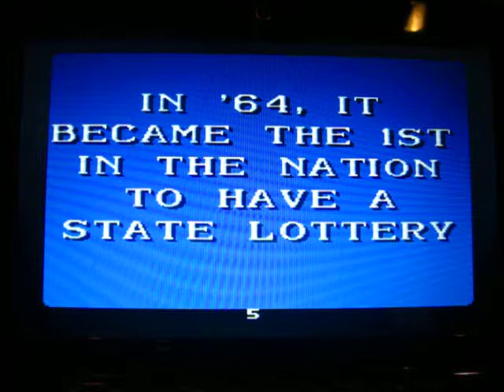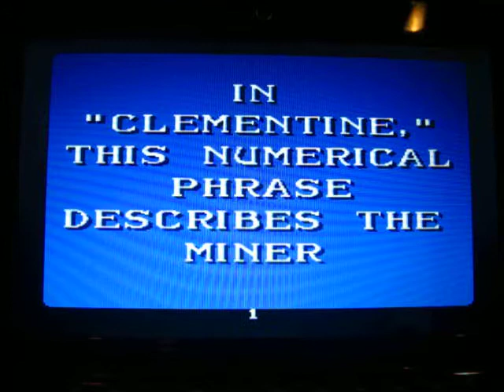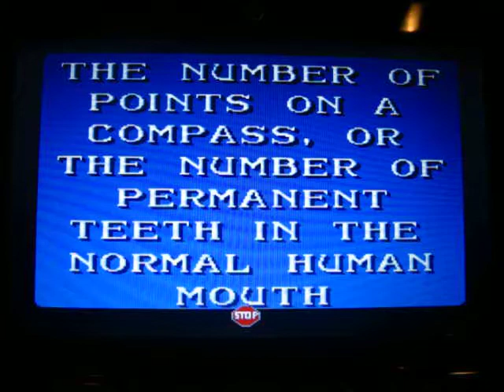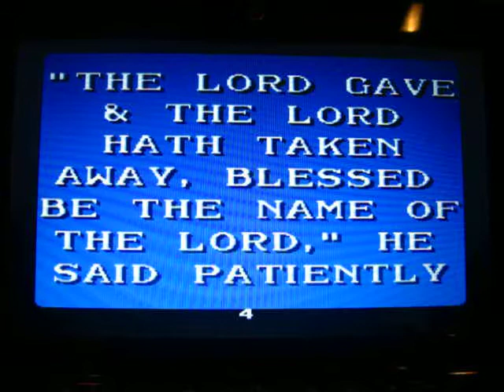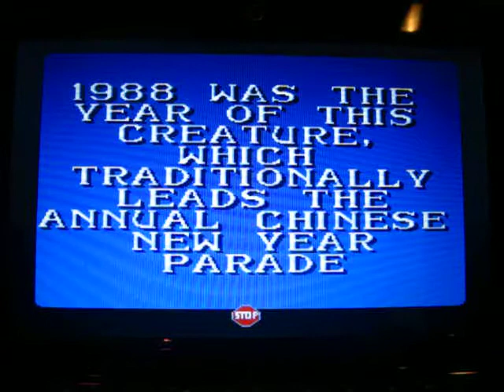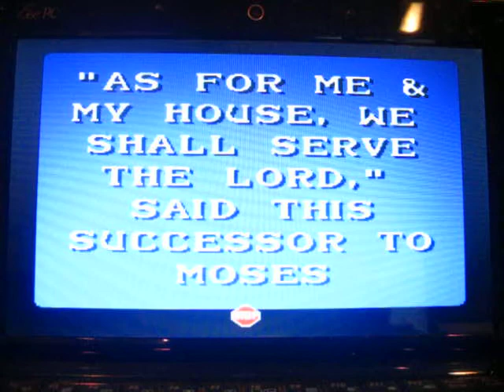Jeopardy! SNES Gameplay 1 (First Redemption) Part 2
Here is part two of my first redemption gameplay of Jeopardy! for the SNES.  We are currently in the Jeopardy! round and I'm about to make the next selection.  Currently, I'm in the lead with $1,800, Player Three (Jenny) is in second place with $1,600, and Player Two (Jim) is in last place with $1,300.  Will I be able to hold on to this lead in the Jeopardy! round?, Well, you're going to have to watch to find out!, Hope you enjoy and stay tuned for part three!